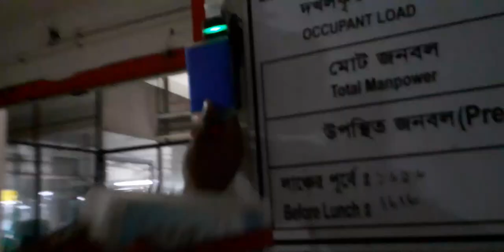☆Garments ☆vlog video,☆finishing pk☆(chuti time).pakiza knit composite Ltd.Bs aRif media